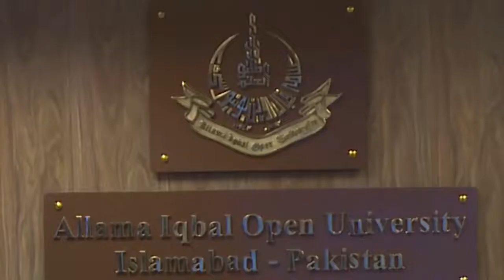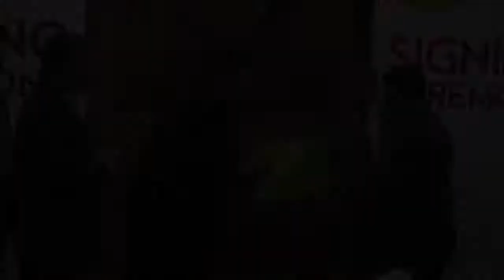AIOU MOU signing Ceremony with Zong | 12th Nov, 2020